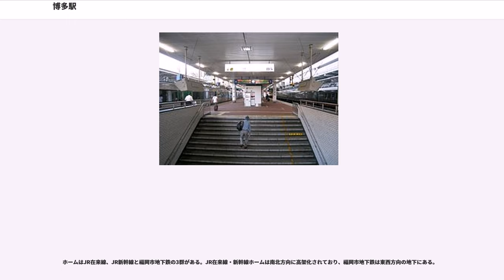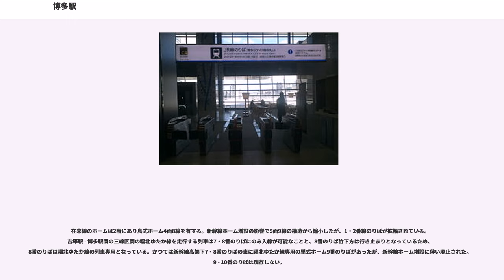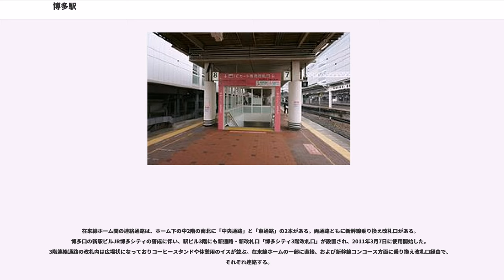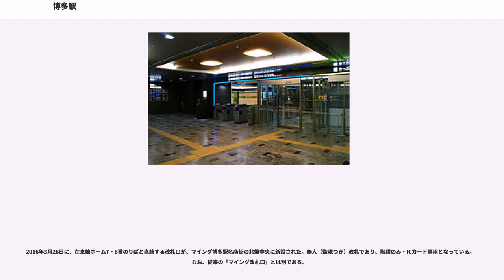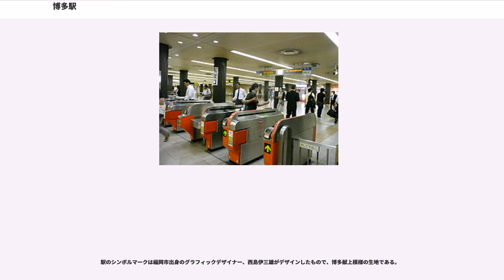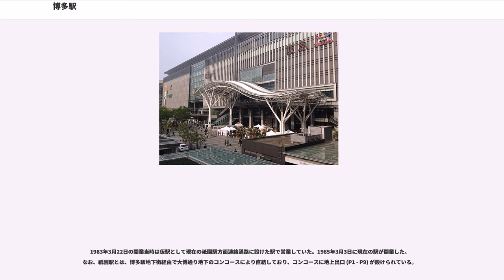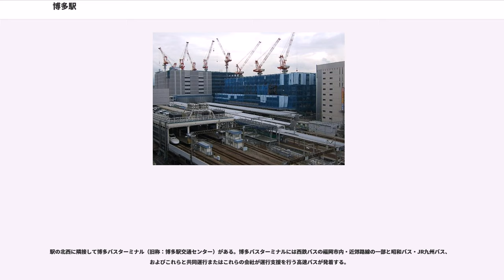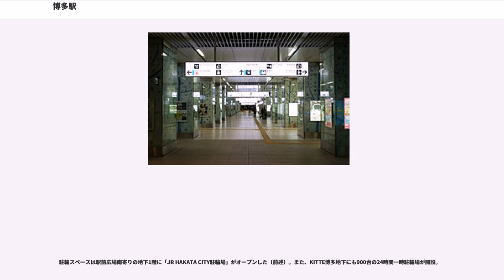博多駅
博多駅（はかたえき）は、福岡県福岡市博多区博多駅中央街にある、九州旅客鉄道（JR九州）・西日本旅客鉄道（JR西日本）・福岡市交通局（福岡市地下鉄）の駅である。九州鉄道（初代）開業当時から存在する九州最古の駅の一つでもある。

九州・福岡を代表するターミナル駅で、九州最大の駅でもあり、JR九州の本社の最寄り駅でもある。当駅を拠点に、新幹線や九州の主要都市とを結ぶ特急列車、福岡都市圏等を走る多くの路線が乗り入れる全旅客列車停車駅である。2004年（平成16年）時点では特急列車の発着本数が日本一だった。

山陽新幹線の終点にして東海道・山陽新幹線系統の西端でもあり、大阪・名古屋・東京など本州とを結ぶ多くの新幹線列車が発着している。2011年（平成23年）3月12日には九州新幹線（鹿児島ルート）が当駅まで延伸・全線開業し、同線の起点となった。

2007年（平成19年）3月31日に閉店した博多井筒屋が入居していた旧駅ビル（博多ステーションビル）の解体後、複合商業施設である新駅ビル（JR博多シティ）が建設され、九州新幹線鹿児島ルート開業9日前の2011年（平成23年）3月3日に開店した。

福岡市地下鉄の駅はJRホームの中心点の地下付近にある。福岡市地下鉄の駅の中では天神駅に次いで二番目に利用者が多く、同線の拠点駅である。また、七隈線を当駅まで延伸する計画があり工事中である（後述）。

JR博多駅の事務管コードは▲910127、福岡市内の事務管コードは▲919902である。また、福岡市営地下鉄博多駅の事務管コードは8551101である。

JRの新幹線・在来線各線と、福岡市地下鉄の空港線（1号線）が乗り入れている。地下鉄の駅には「K11」の駅番号が設定されている。

新幹線は、JR西日本の山陽新幹線の終点、かつJR九州の九州新幹線の起点であり、当駅は境界駅となっている。新幹線駅の所属路線は山陽新幹線。また、当駅からJR西日本の博多総合車両所への回送線を旅客営業路線化した博多南線の起点駅ともなっているが、同線の車両は新幹線車両で運用されるものの正式には在来線の扱いである。

JR九州の駅に乗り入れる在来線は、正式な線路名称上は鹿児島本線の単独駅であるが、一駅北隣の吉塚駅から分岐している篠栗線の列車も当駅まで乗り入れており、この系統には「福北ゆたか線」の愛称が設定されている。

所在地の旧来からの地名「博多」に由来する。

「博多」は、古代日本、遅くても六国史が成立した頃からの地名であり、中国唐代には貿易港として大陸にも「覇家臺」や「八角島」として知られたほか、明の兵法書武備志では日本にある三つの港の一「花旭塔津」として紹介され、江戸期には黒田氏が那珂川対岸に築いた「福岡城城下町」とともに栄えた。

「博多駅」は、明治維新に続く文明開化期の1889年（明治22年）、九州鉄道が九州初の鉄道路線を敷設するにあたり、当時の「博多」の南限にあたる承天寺の境内南端部を通り現在の「出来町公園」付近に福岡市の玄関駅を開業させ「博多駅」としたものである。

博多は大宰府の外港として古代から栄えた町であったのに対し、福岡は江戸時代に黒田氏が封ぜられ福岡城を中心に栄えた武家の町であり、それぞれは那珂川を挟んで別々の都市という位置づけであった。

1889年（明治22年）4月「市制及び町村制」の公布に基づき、県令により博多・福岡をまとめて「福岡市」として市制施行することとなった。その際に九州鉄道の駅名を「博多」とすることにより市名議論の決着を図ろうとした。その後「博多市」に市名を改称しようとする動きもあったが、一票差で否決されて現在に至る。

そののち新幹線の開業などにより「博多」の知名度が高まると、「福岡」より「博多」のほうが全国的に認知されるようになった。そのため、「博多市」という市が存在する、かつては福岡市と博多市に分かれていてその名残として「博多駅」が残っているなどといった誤解も存在するようである。過去に「博多市」なるものが存在しないという事情からすればかなり特殊な例といえ、駅名が都市全体の対外的印象に大きな影響を及ぼす代表的な例となっている。

所在地の市名と中心駅名に差異の見られる例としては全国に複数あるが、その多くは過去に自治体名を冠していたものが、合併等により自治体名が変更になったにもかかわらず駅名を...